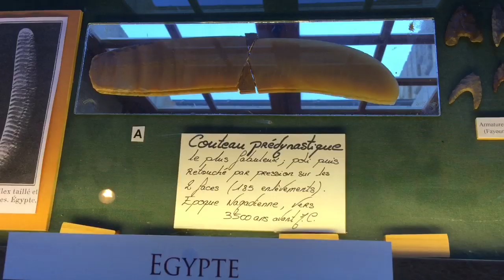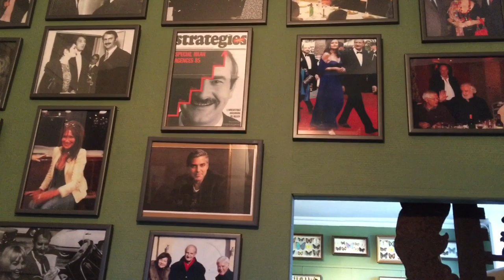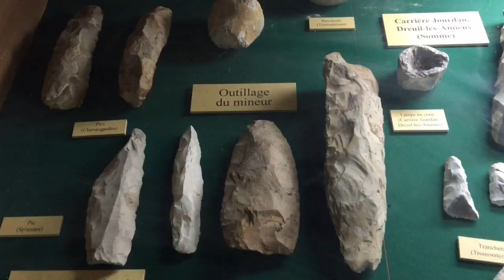Château de Sauveboeuf, courte visite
Au château de Sauveboeuf à Aubas (Dordogne-Périgord), quelques extraits de la visite commentée par Philippe, guide conférencier. Le château sera de nouveau ouvert à la visite dès fin mars 2016, pour le week-end de Pâques. La saison 2015 s'est équilibrée grâce au succès de la fête d'Halloween. Tél. 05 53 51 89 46 ou